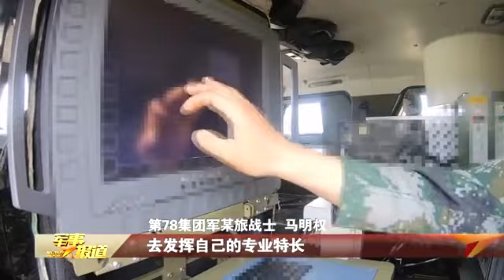Новый китайский комплекс РЭБ на шасси бронеавтомобиля DongFeng Warrior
На вооружение одной из бригад 78-й армии Северной зоны боевого командования НОАК поступили новейшие комплексы радиоэлектронной борьбы на шасси бронеавтомобиля DongFeng Warrior третьего поколения.
Новые комплексы впервые были продемонстрированы на параде в честь 70-летия образования КНР в октябре 2019 года.